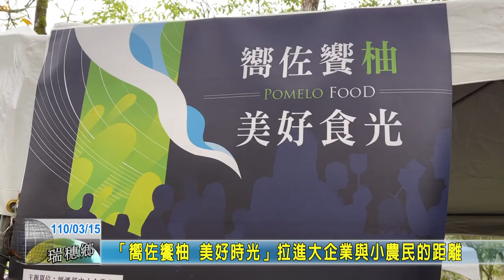20210315 06 l「嚮佐饗柚 美好時光」拉進大企業與小農民的距離